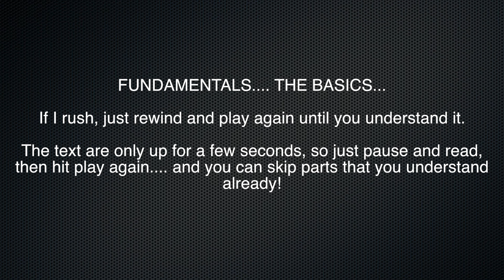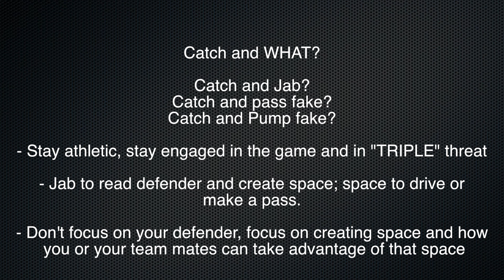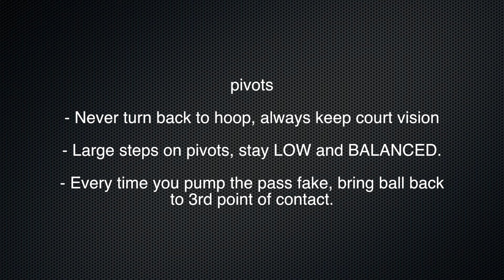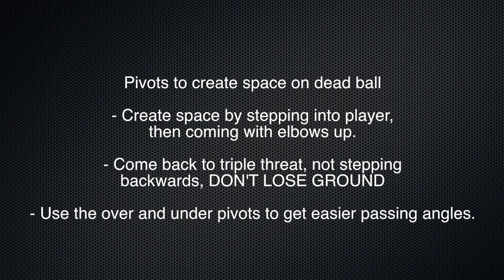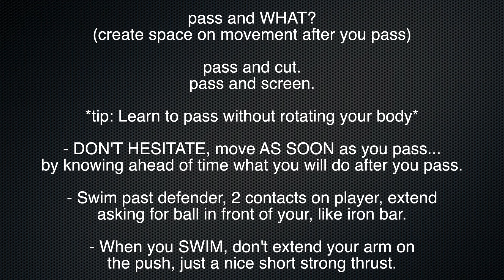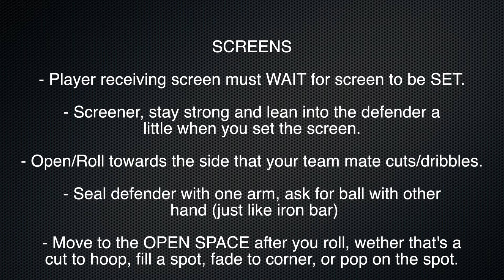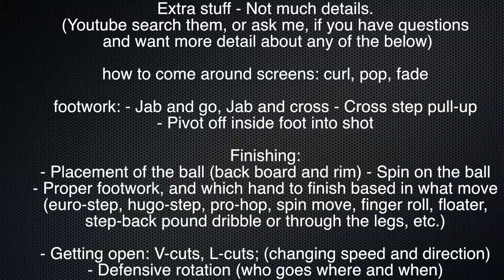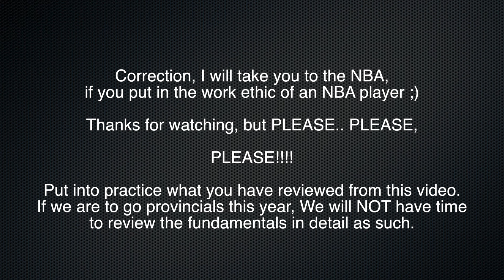Fundamentals video - the basics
These are just a few details into the part of the fundamentals of basketball. I elaborate on each section and repeat myself a lot to ensure you understand... SKIP to the section that you need to watch and understand more info on, review when ever you want, as we will not be going over any of these things during season for the most part.